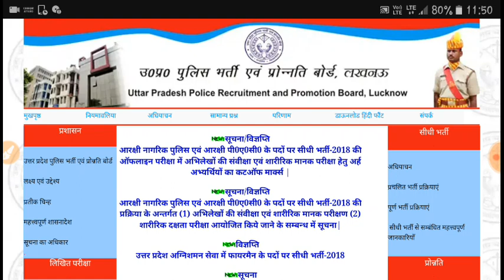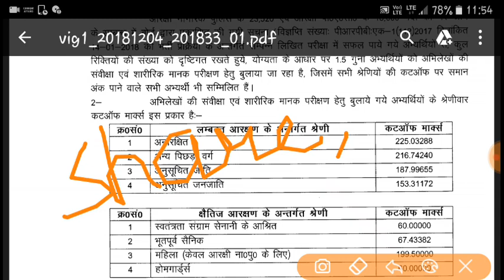UP Police2018 Result Out || Cutoff2018|| Explanation about Cutoff